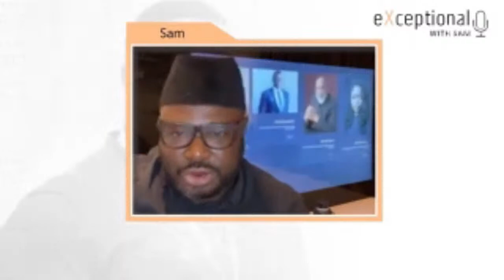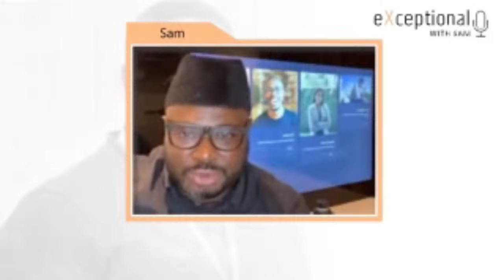eXceptional with Sam - Kenny Blaq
Otolorin Kehinde Peter, performing as Kenny Blaq, is a Nigerian stand-up comedian and singer